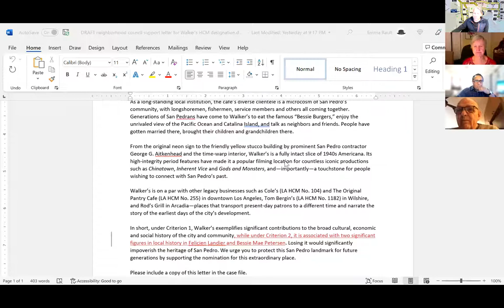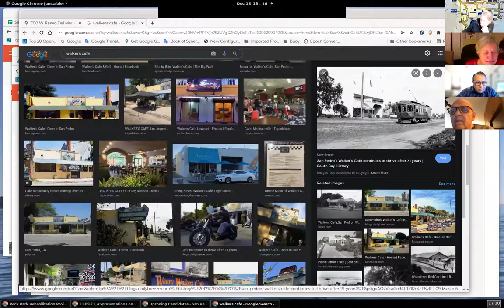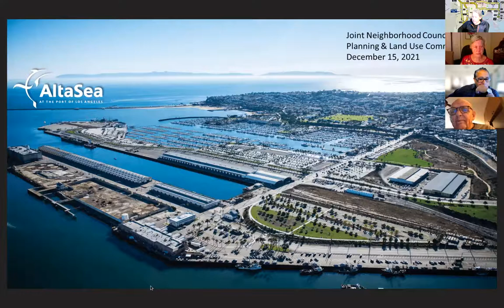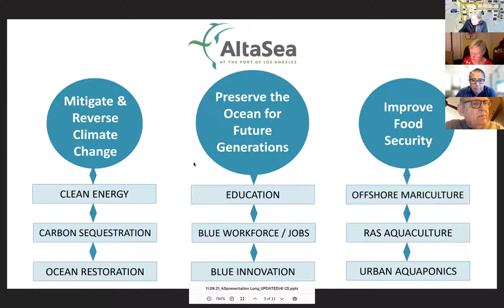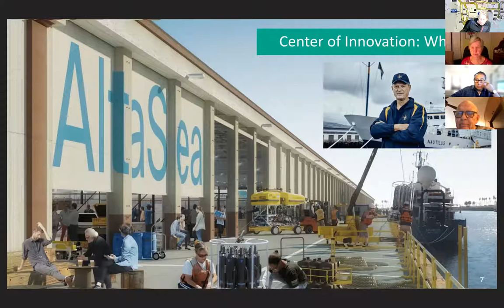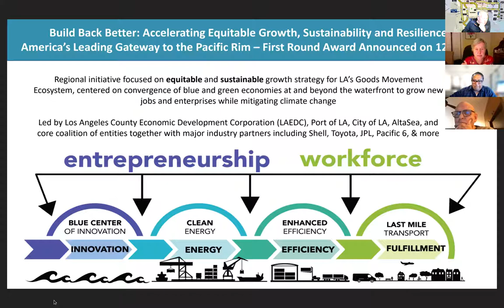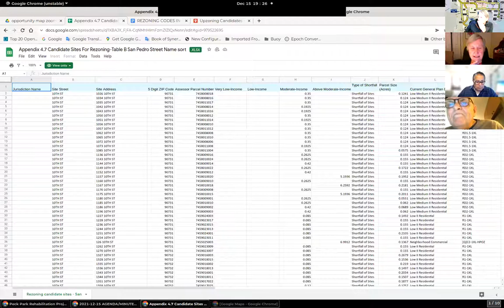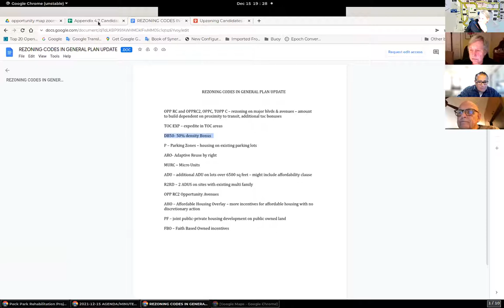15 Dec 2021 Northwest San Pedro Neighborhood Council Planning and Land Use Joint Committee Meeting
15 Dec 2021 Northwest San Pedro Neighborhood Council Planning and Land Use Joint Committee Meeting with Coastal San Pedro and Central San Pedro Neighborhood Councils